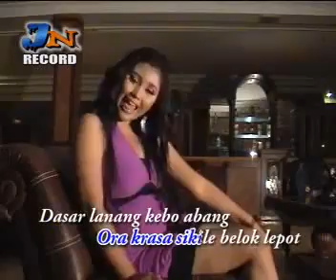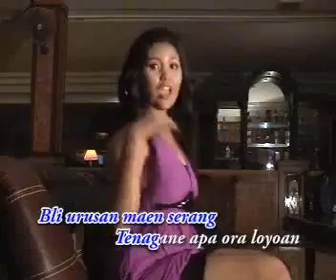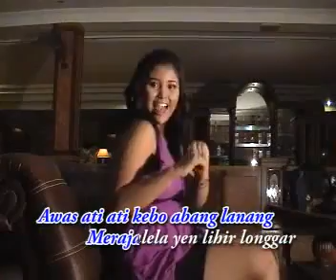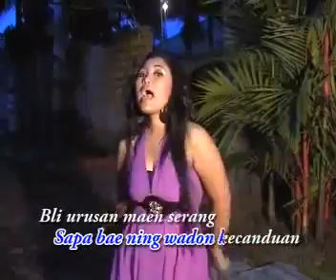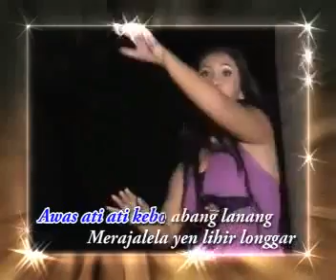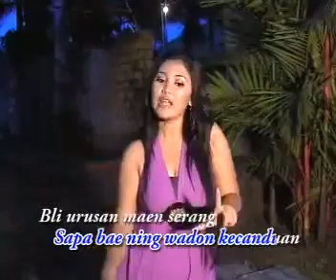KEBO ABANG ratna juwita sari @ lagu tarling